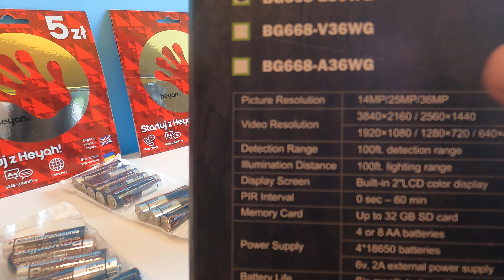Fotopułapka kamera leśna BolyGuard BG 668-E36WG recenzja urządzenia do obserwaciji zwierząt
Kamera leśna - fotopułapka BolyGuard  BG 668-E36WG co znajdziemy w pudełku.